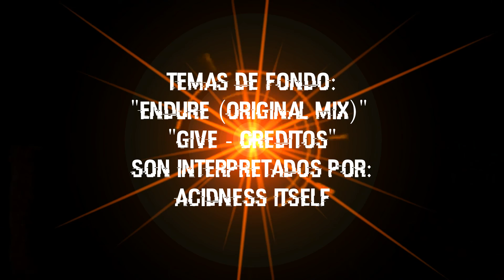Halo CE Anniversary | Trucos Misión 2 REMAKE | Pocos Trucos